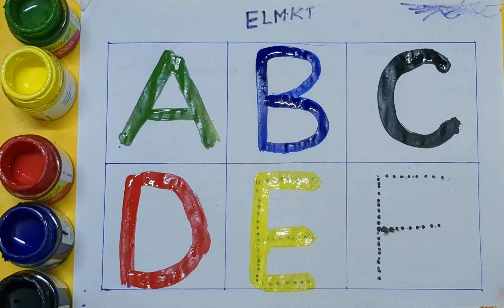a for apple b for ball, a se anar aa se aam, abcd song, कबूतर, alphabets, ABCDEF, CHUNCHUNTV